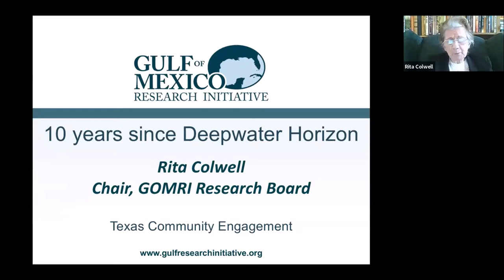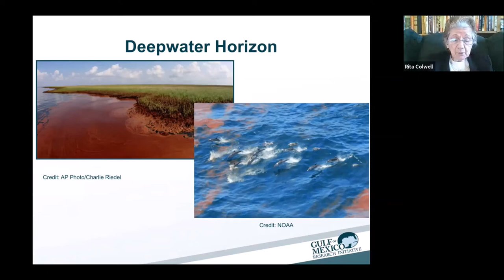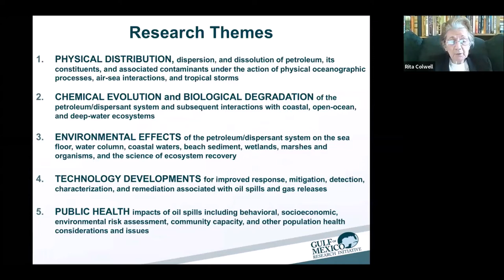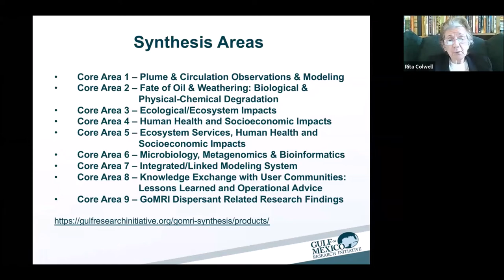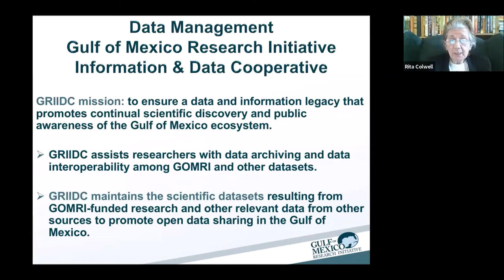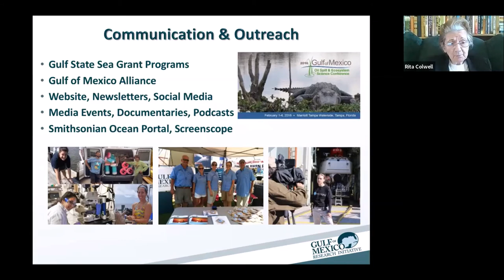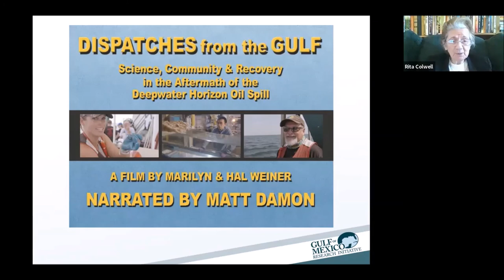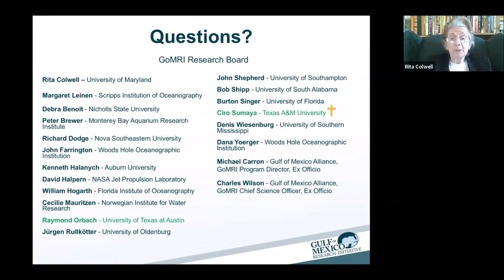Dr. Rita Colwell, Perspectives from the Chair of the GoMRI Research Board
Dr. Rita Colwell, the Chair of the GoMRI Research Board, Spoke about the formation, growth, and legacy of GoMRI from the Deepwater Horizon oil spill to today. This presentation was given as part of the GoMRI and Texas: Celebration of a 10-year partnership virtual event held on September 25, 2020. For more information on this event and others throughout the gulf